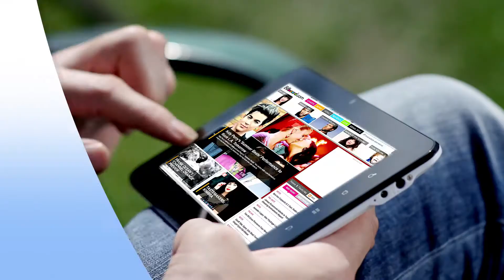Smart tab Traffic